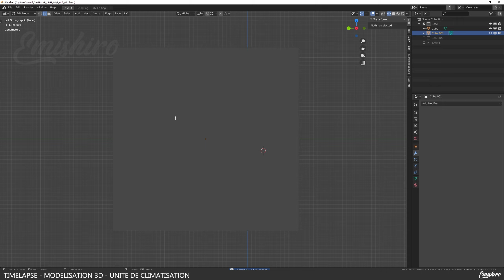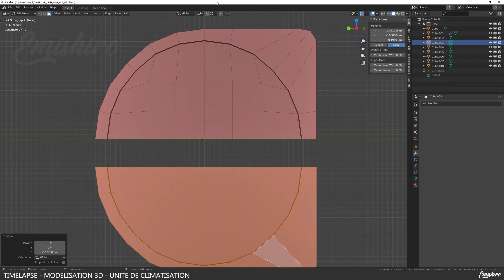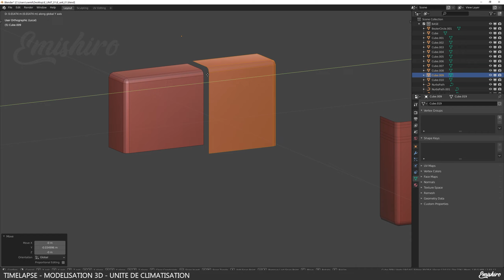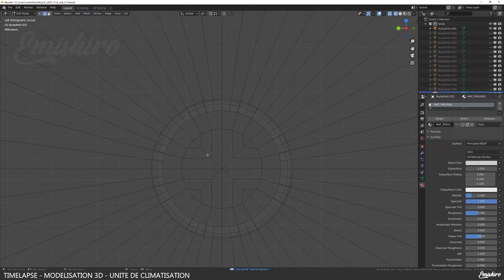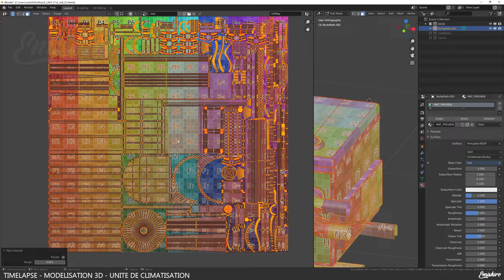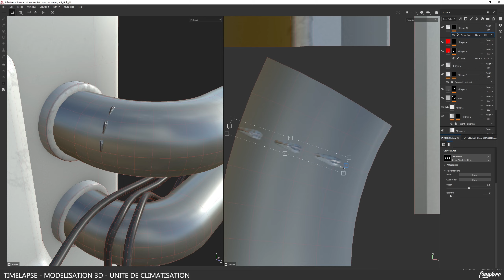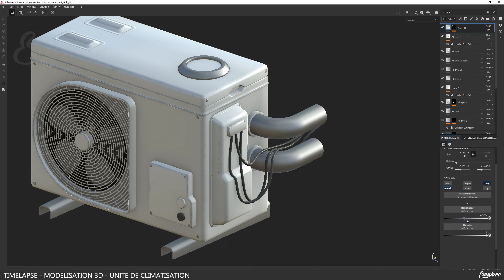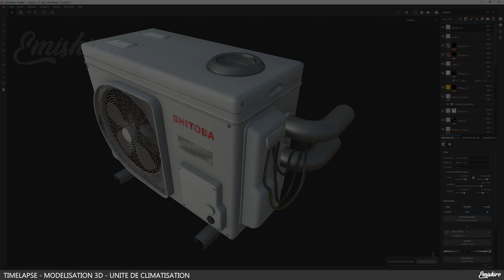MODELISATION 3D - 8 HEURES EN 10 MINUTES !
Dans cette vidéo accélérée, on revient sur un projet de modélisation d'unité de climatisation. La session s'est déroulée sur environ 8h00.

Cela vous permettra de suivre toutes les étapes de modélisation d'un objet destiné à se retrouver dans un jeu vidéo, et ce, du début à la fin !

Merci à tous de suivre la chaine !

 @Emishiro  pour le reste des vidéos !